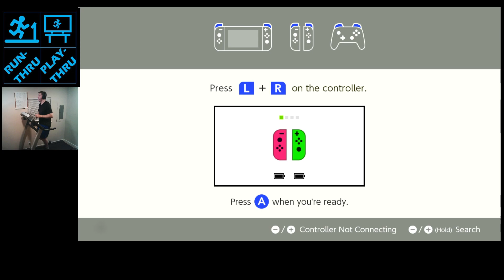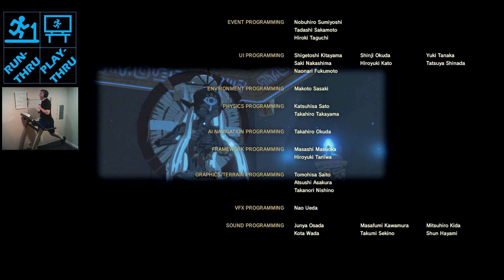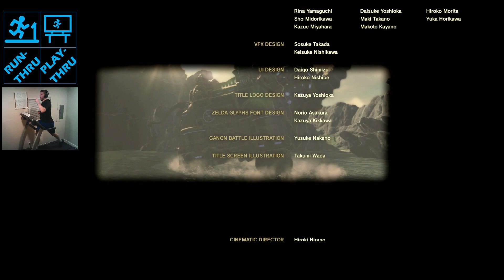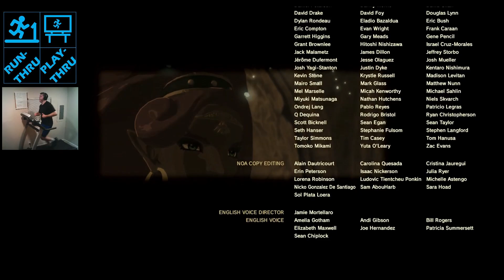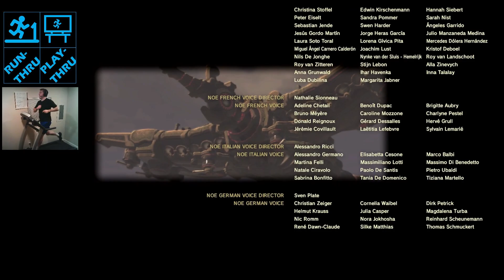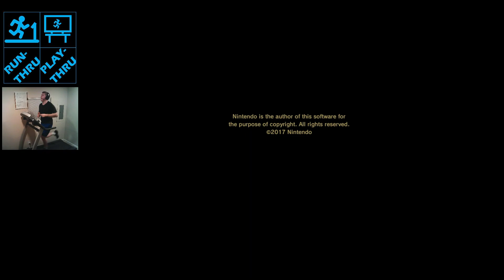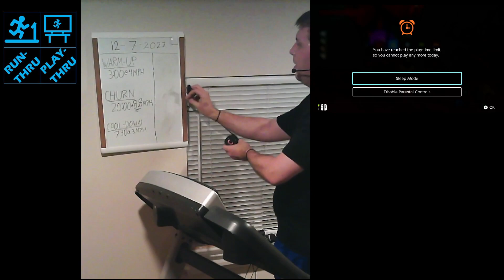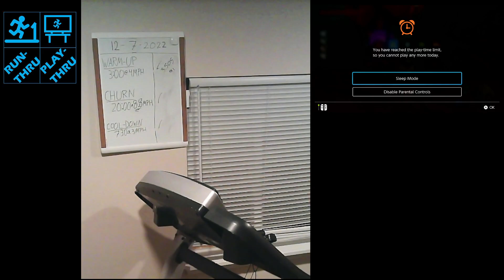Up&Running 2022.12.07 ~3:00@4MPH/20:00@8.8MPH/7:30@3MPH//3.505mi(Legend of Zelda:Breath of the Wild)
Quick recap: started off with the battle with Dark Beast Ganon. Rode around alternatively on the horse and the Master Cycle, shooting the light targets. Started resorting a bit more to updrafts as well. After hitting enough targets, the health gauge dropped to zero and Ganon was dispatched, transitioning to cutscenes in which Zelda did the final bit of sealing it away. Watched the credits and the added cutscene afterward where Zelda and Link set off for more adventures.  Selected the "continue game" option right after and set off to look for Kilton. In the process, explained that will plan to transition to Ocarina of Time, likely next week. In game, found Kilton and spoke to him to learn about his quests to defeat all big monsters (including 40 Talus, 40 Hinox, and 4 Molduga). Even though Lynel were not an option, opted to buy the Lynel Mask for fun. Had just purchased and donned it to see Link standing funny in it to try and look imposing like a Lynel, when the timer ended the session for the day.